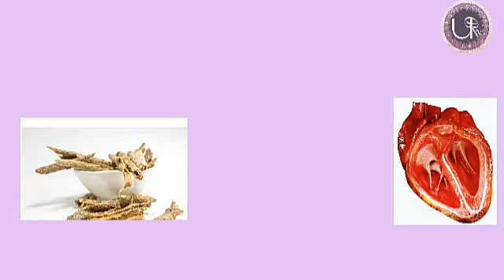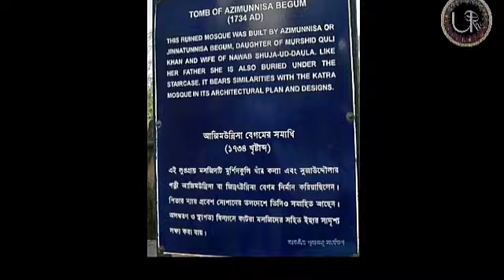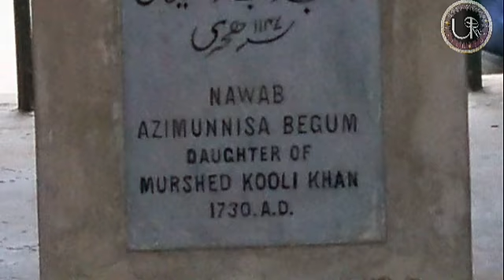জীবন্ত কবরের ইতিহাস || murshidabad nawab story || Banglar itihas || Azimunnisa Begum story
রহস‍্য রোমাঞ্চ ঘেরা YouTube channel UnpluggedTruthTube এ স্বাগত.….. আমাদের channel সর্বদা রহস‍্য থেকে আসল সত‍্য মানুষের সামনে তুলে ধরে.…বাঙালির কাছে বাংলা ভাষায় আমরা জটিল বিষয়কেও সহজ সরলভাবে তুলে ধরি. তাই এই channel এর subscriber হয়ে আপনিও গর্বিতবোধ করুন…..
বন্ধুরা আপনারা নিশ্চয় জানবেন মৃত‍্যুর পর মৃতদেহকে কবর দেওয়ার রীতি... কিন্তু কখনো কি শুনেছেন জ‍্যান্ত মানুষকে কবর দেওয়ার কথা???আর সেটা যদি কোনো পিতা তার কন‍্যাকে দিয়ে থাকে কিন্তু কেন??? জানতে হলে ভিডিওটি সম্পূর্ণ দেখুন.

You are most welcome in a mysterious and adventurous youtube channel UnpluggedTruthTube. Our channel always try to introduce you with the reality of any mystery. We try analys the most complected cases in very simple words. So be a part of Reality. And do subscribe our channel to take pride to be with us.

video description :-
It is all about story of a girl who was buried alive by her father. What happen?Do you want to know?